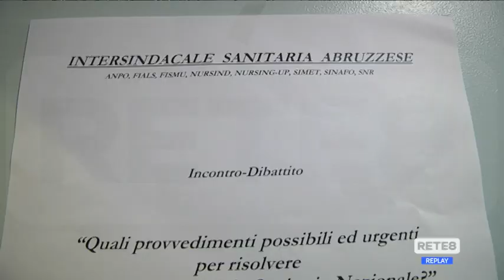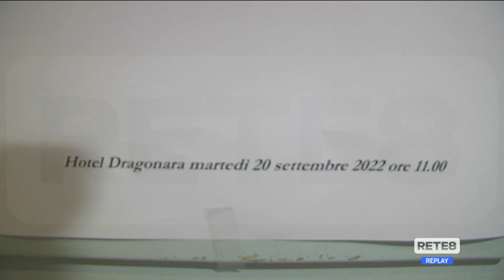Elezioni - Intersindacale sanitaria mette a confronto i candidati